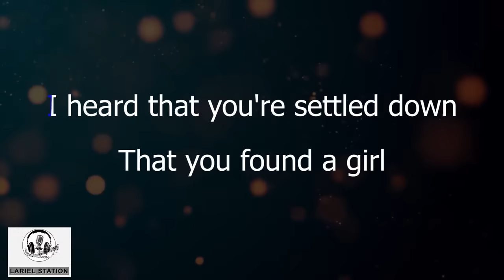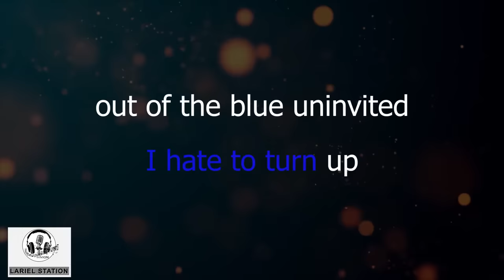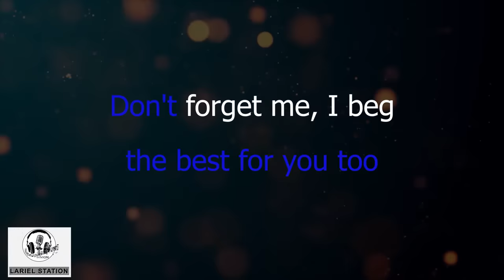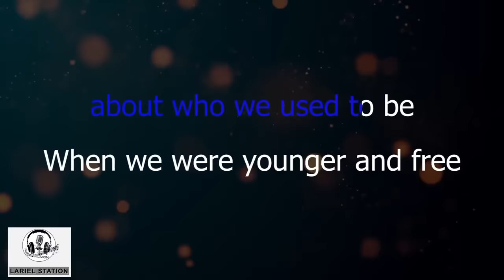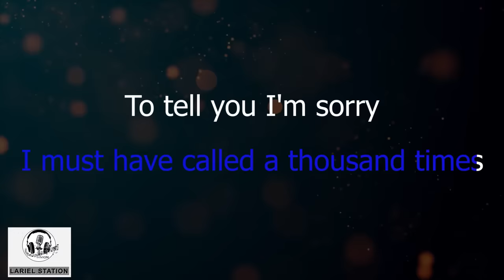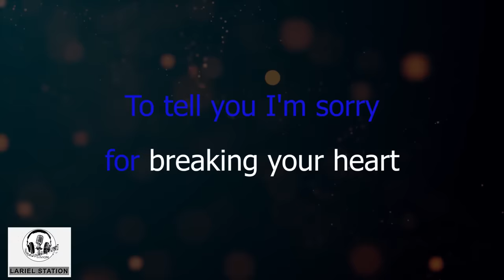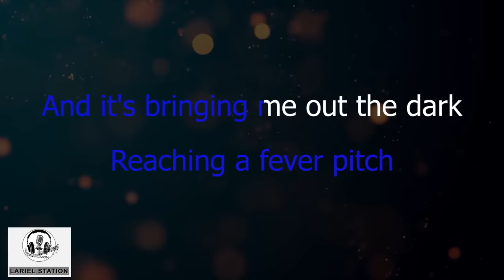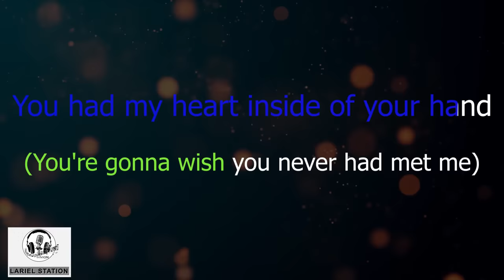ADELE MEDLEY | KARAOKE - Female Key